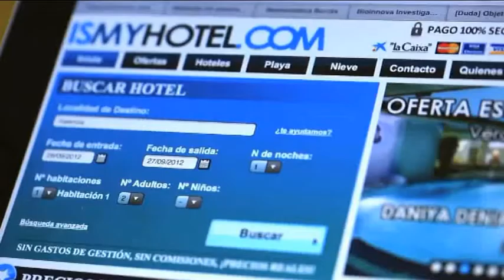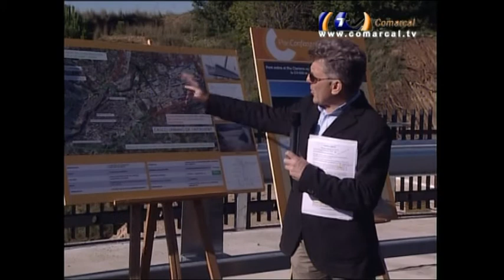NOTÍCIA PONT SANT VICENT